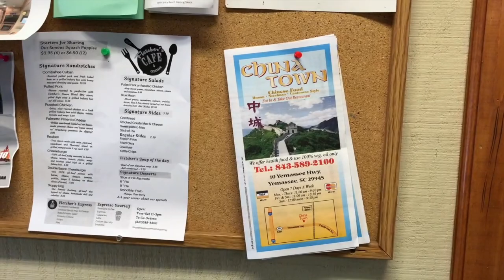房车精致营地｜南卡罗来纳州南部滨海小营地就发现鳄鱼了吗？对比之下，我还是比较喜欢这种小的房车精致营地